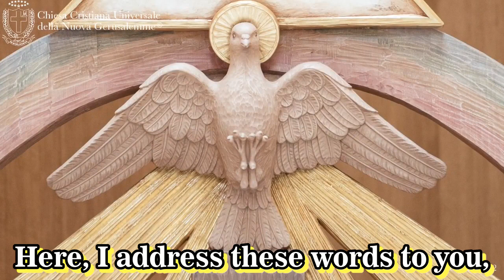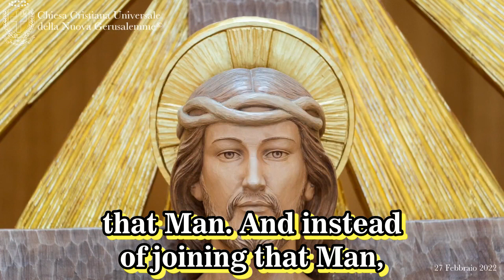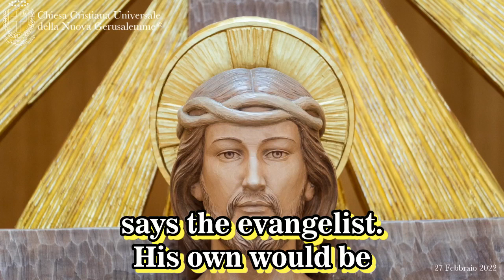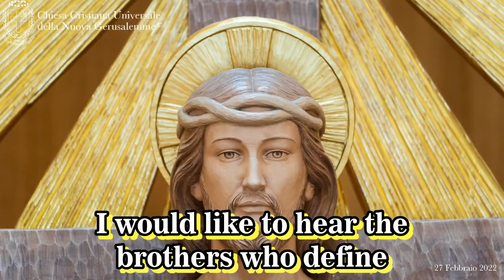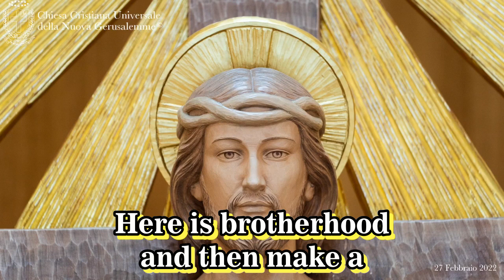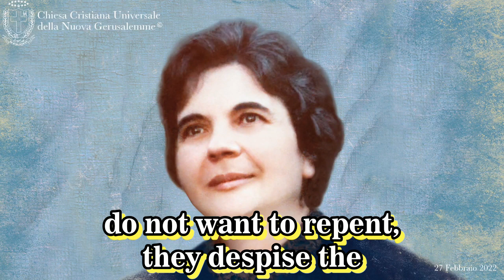02/27/22 "In the Name of Jesus stop every war! The Holy Spirit unites and does not divide."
Dear brothers, dear sisters, peace to you. Peace to your heart, peace. Not as the world gives it, not as the world invokes it. But the peace, that only Christ can give, only the Holy Spirit love, can give. This is the peace that Jesus wished to his own, in the moment after the resurrection. His own, not bound by what is worldly, but his own, by virtue of a higher bond, by virtue of the bond of the Spirit, these are truly his own. Here, I address these words to you, dear faithful, so that all that is happening today, does not make the faith of the children of God waver, nor does it make the faith of all those who profess to be Christians, but raising their eyes to Heaven, Christians can invoke God, so He may grant peace. Raise your eyes to Heaven, invoke God and repeat what Jesus taught us: "Father, may your will be done." We are living in difficult days, the world is once again prey to the hatred and violence of a few, who for reasons unknown to many, is once again in war. A terrible event, the most terrible, who provokes war, who is the cause of war, is not animated by the Holy Spirit love, the protagonist of this page of the Gospel proclaimed today. But is united to the antagonist spirit of God, to the diabolic spirit. It is united to the spirit of that Beelzebub, that the Pharisees evoked, wanting to associate Jesus to that spirit, but as always, they were very wrong. Those who think they have religious authority, have not understood the Holy Spirit that was present in that Man, they have not understood the manifestation of the Holy Spirit, that manifested Himself in history, through that Man. And instead of joining that Man, to be able to obtain already then true peace, they have moved war to that man and they have provoked a war more lacerating, more profound of what was already being lived at that time. History has taught nothing and nothing has left in the hearts of so many men, who are unable to grasp and welcome the signs that Heaven sends, in time and for time, to be able to give peace to men. And men not accepting the will of the Father, always find themselves in worse wars. Here the Father sent the Infant Jesus. The Baby Jesus is the Sign of an act of infinite mercy of the Father, to give this humanity a new possibility, to be able to live true peace. The world once again, until now has refused the Sign of Heaven and the consequences are not peace. I addressed an appeal through a Magisterial Document, to all Christians, to all those who profess to be Christians, to all men of good will, so that peace may be. And today with strength I repeat this prayer, I join the hearts of all of you dear brothers, so that together we can raise to the Father, a heartfelt prayer, so that the war that has begun, may end soon. So that so many innocents, may not have to suffer. I am thinking especially of these victims, the little ones, the last, the innocents of violence, that the Father in his infinite mercy, that these souls may not suffer. That they may be granted eternal peace, in the hope that men who are Christians and animated by good will may act by all means, to be able to stop the war, to stop every violence. This is the prayer that today, together with you, I want to raise to Heaven, with the hope that this appeal may be accepted, and that all those who can act, act with strength, to bring peace. My solidarity to the people who are now suffering violence, to all those who are fleeing, who leave their homes, that leave their affections. Heartbreaking to see families that are divided, where the father leaves the mother and sons, to be able to defend the homeland. And the  mother and children, in a wandering without destination, without knowing what awaits them.  This is the image that wrenches the heart, that strikes the heart. This is what makes  us pray even more, to offer all that one can,  so that all this may come to an end. So that love and peace may prevail over violence and war. The Gospel we have heard today, leads us to meditate,  also on all this, the protagonist is the Holy Spirit. The Holy Spirit that in that Man-God Jesus, was present. Not understood neither by the priests, who accused him first, not understood by his own,  says the evangelist. His own would be his blood relatives. Who instead of defending Jesus, join the Pharisees, to those who held the religious authority of the time, to accuse him. Increasing the load of accusations; he' s out of his senses, he's out of his mind, he's wrong, he doesn't realize what he is doing, he goes against the religious authority of that time. They didn't understand him, they didn't love him and they were his closest relatives; the sons of Joseph's brother, of Saint Joseph. Even that family was divided because of Jesus, it is not Jesus that with his wrong behavior caused division in the family. But ecause two of those sons have welcomed the Holy Spirit t